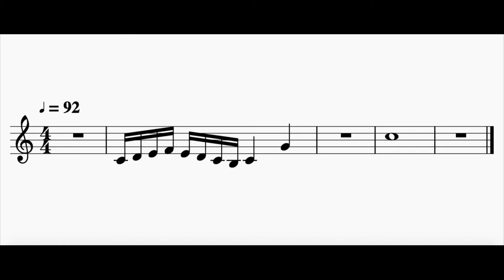Silences: Pause | Exemple (4e année) | MusioLab